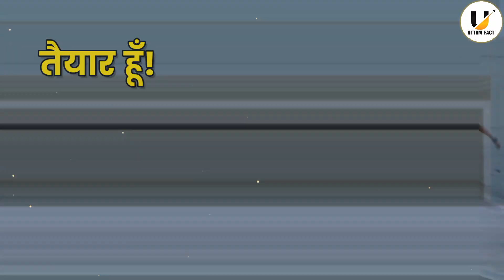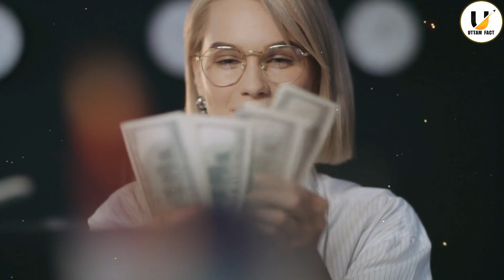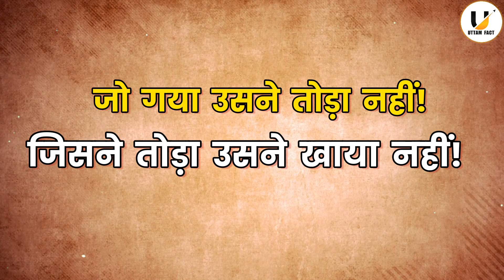Life Changing Motivational Video | Psychology Facts Of Human Behaviour | Fact Video | 1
Video title:- Life Changing Motivational Video | Psychology Facts Of Human Behaviour | Fact Video

In Video:-
Facts
Amazing Facts
Interesting Facts
psychology education
psychology facts
Creativity facts
Sleep facts
Anger Facts
Motivational_Speech
Motivation
Motivational facts
Sandeep Maheshwari sourav joshi
Sandeep maheshwari
Sourav Joshi Vlogs
Motivational_Speech

Uttam Fact:- This channel is all about facts and motivation.
1) This video has no negative impact on the original works (It would actually be positive for them)
2)This video is also for teaching purposes.
3) It is not transformative in nature.
4)I only used bits and pieces of videos to get the point across where necessary.
5) Some images are also used just for giving the clearance about the topic to the viewers.